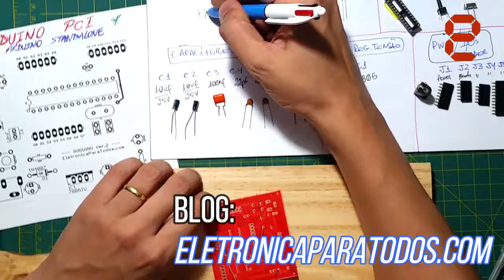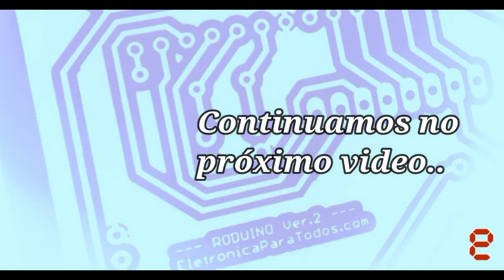(Parte 2) MONTANDO A PLACA RODUINO - ARDUINO STANDALONE - COM RODRIGO COSTA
Fala Pessoal!

(PARTE 2) Neste video, pela primeira vez depois destes mais de 80 videos já lançados, vou montar (soldar) nossa placa RODUINO V.2 desde o ZERO, isso mesmo, a versão de um ARDUINO STANDALONE aqui do pessoal do Eletrônica Para Todos!

Recebemos 25 exemplares "fabricados" da placa, isso mesmo, as primeiras e "únicas" 25 PCIs RODUINO fabricadas, e não feitas em casa! ;)

Esse video vai ser dividido em algumas partes para que as reclamações de vocês sejam "menores" em relação aos nossos "longínquos" videos pessoal! (risos) :)

E aí, VAMOS MONTAR UMA PLACA RODUINO?! "Bora"! :)

Abração,
Rodrigo Costa.